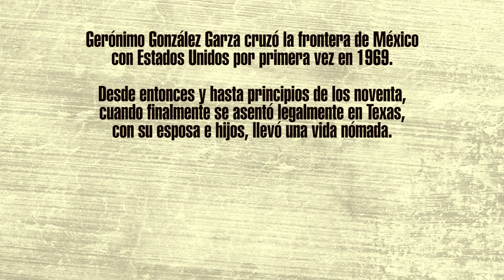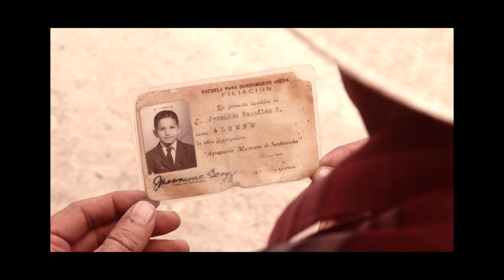Un vaquero cruza la frontera en silencio- Entrevista a María de la Luz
Gerónimo González Garza cruzó la frontera con Estados Unidos por primera vez en 1969. Desde entonces y hasta principios de los noventa, cuando finalmente se asentó en Texas, con su esposa e hijos, llevó una vida nómada. En Estados Unidos encontró oportunidades que nunca tuvo en su país. También halló su voz. Como un sordomudo que no ha aprendido el lenguaje de señas, la frontera noreste de México carece de un lenguaje propio en estos tiempos de guerra. Y sin lenguaje, el pensamiento y la libertad se desvanecen.
Libro de Penguim Random House Mondadori, julio 2017, Diego Enrique Osorno.